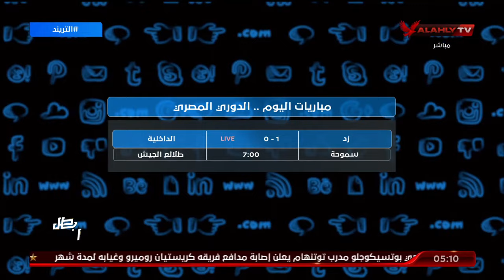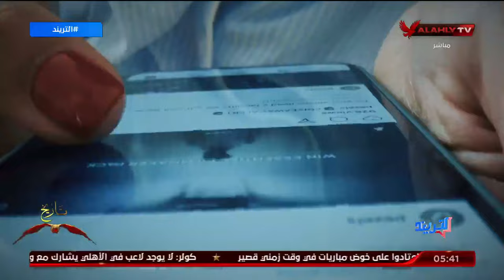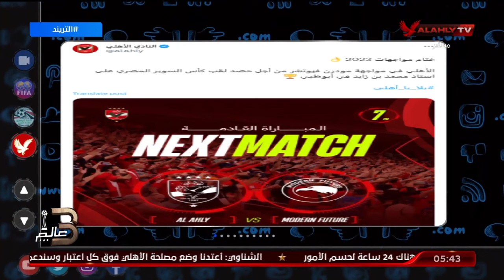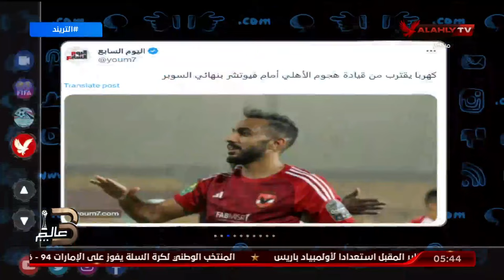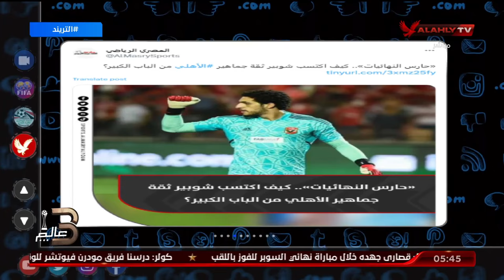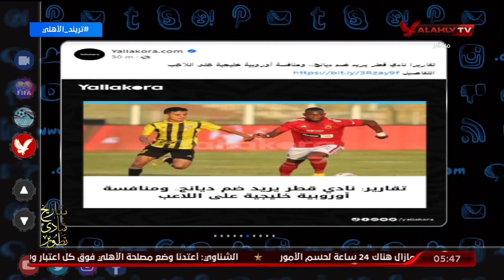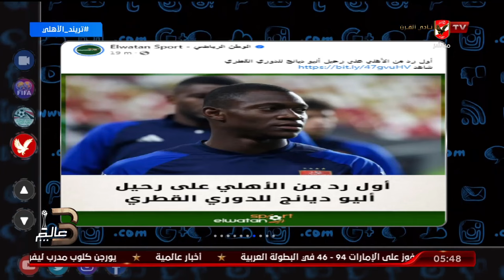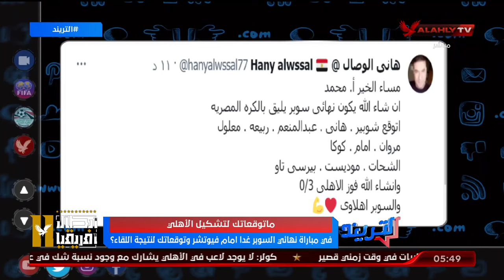حلقة التريند كاملة | محمد سعيد | 27-12-2023